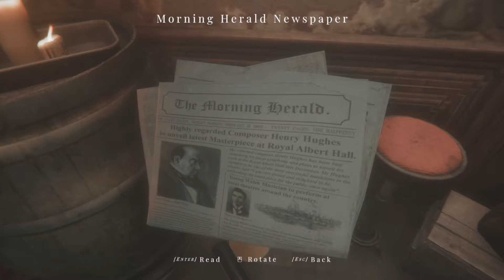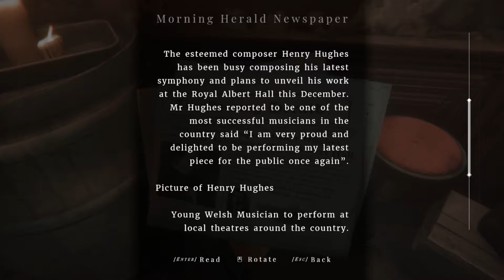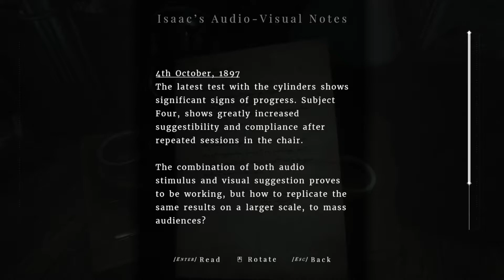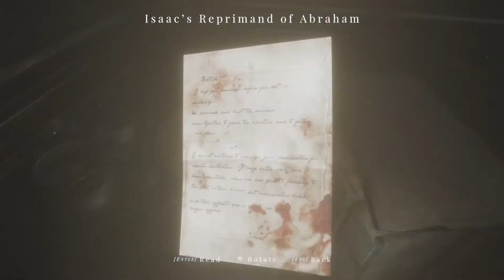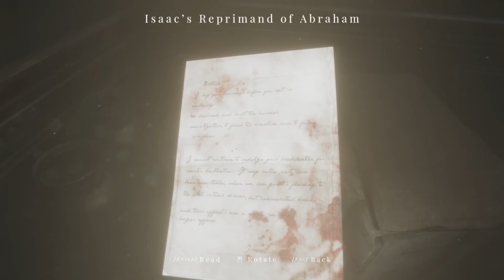Maid of Sker - Part 5: Going up!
What awaits on the above floors? Apart from a really amazing miniature version of the premises on display, we are one floor closer to Elizabeth, hiding in the attic and safely awaiting our arrival. Remember the poor fellow who was struck outside an elevator and was forced through what sounded like a painful ritual? Well, we might see him again, although he certainly has seen better days, to say the least ... For now, join us, as we will be going up!

This game can be played in the following difficulties: Safe, Easy, Normal, Hard. I've picked Normal difficulty.

Borrowed music:
Mikko Tarmia - Mining Room (Penumbra)

Maid of Sker is a first-person survival horror, set in a remote hotel with a gory and macabre history from British folklore. Brave the nightmares of the Quiet Ones. Do not panic…don’t even breathe!

Set in 1898 and inspired by the haunting Welsh tale of Elisabeth Williams, Maid of Sker is a story of a family empire driven by torture, slavery, piracy and a supernatural mystery that suffocates the grounds of the hotel.

Created and developed by Wales Interactive with a plot crafted by the writing talent and designers behind the likes of SOMA, Don’t Knock Twice and Battlefield 1.

This is maid of sker